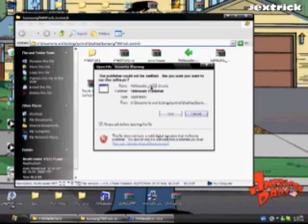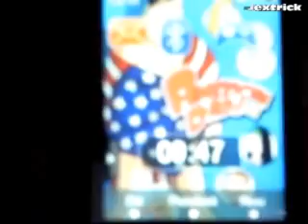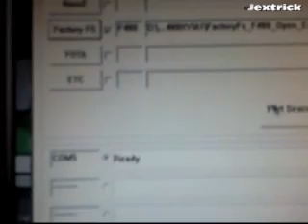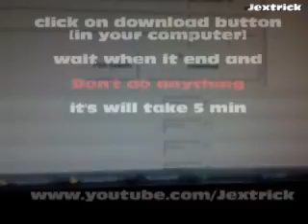How to: Change your firmware in Samsung F480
MultiLoader_V5133

I am not responsible for any damage caused